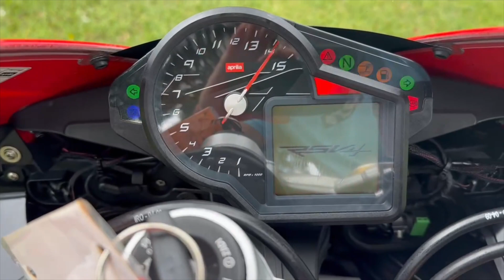2010 APRILIA RSV4 FACTORY WALK AROUND VIDEO!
📍 2269 NE 164 ST 33160 ☎️ 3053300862 MORE INFO BELOW ⬇️
✅WE FINANCE
✅ ONLINE FINANCING
✅ FINANCIAMOS
✅ 30 DAY WARRANTY
✅WE TRADE
✅ESPAÑOL

The all-new pinnacle of the Aprilia line, this multi-award-winning super sport is set to own road and track. Its ultra-compact 65-degree V4 is just the tip of the technology treasure trove in this Aprilia. Smaller, slimmer, lower and more agile than any other four-cylinder bike before it, the RSV4 Factory combines the very latest of Aprilia’s track-inspired engineering and design, from three distinct power maps and dual fuel injectors to a super versatile set-up that goes miles beyond the usual suspension geometry. Premium appointments, such as carbon fiber fenders, forged aluminum wheels, and fully adjustable Ohlins Racing suspension, distinguish the Factory race replica edition from the equally inspiring RSV4 R. Conceived, developed and tested on the racetrack, the Aprilia RSV4 Factory is every inch a serious competitor.

VIN: ZD4RKC009AS000026

Store Hours:

Monday: CLOSED

Sunday: CLOSED